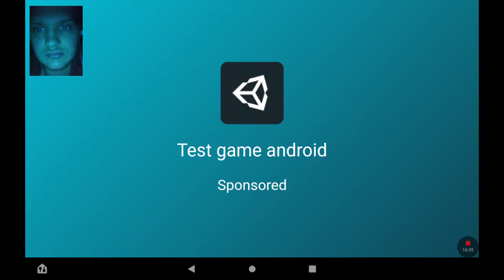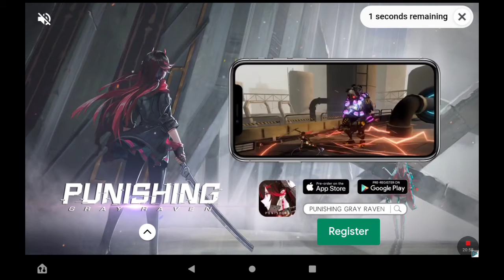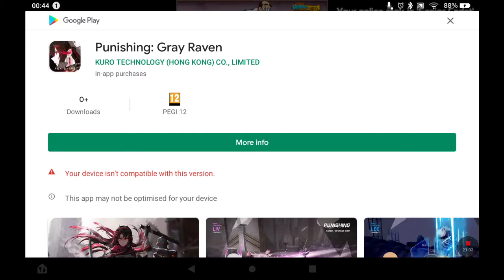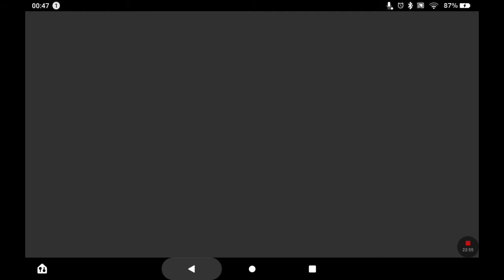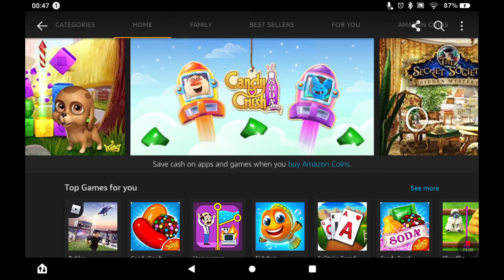Police car simulator